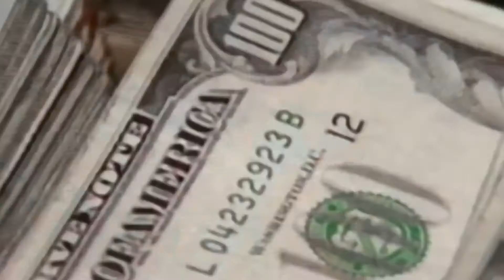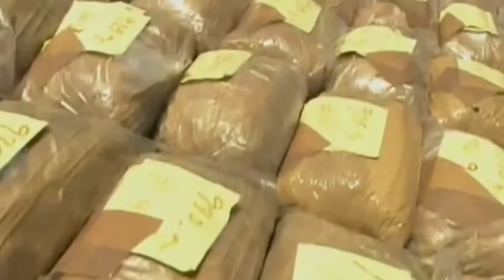Chief Ali -YDKTP